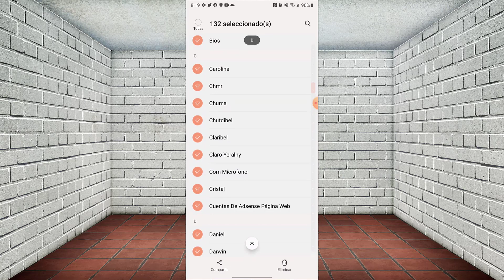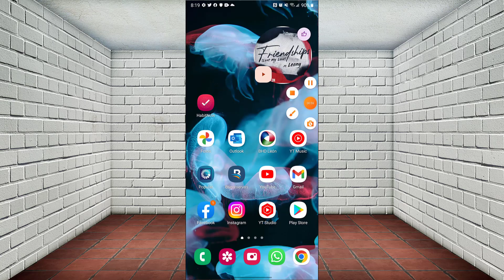✅Como eliminar varios contactos de whatsapp (eliminar todos tus contactos de whatsapp)